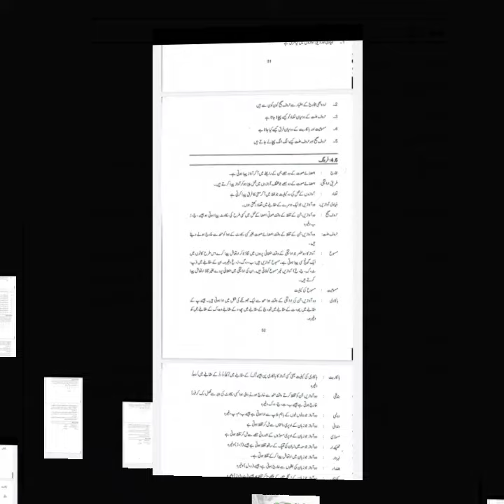Bpsc Urdu course chapter 4